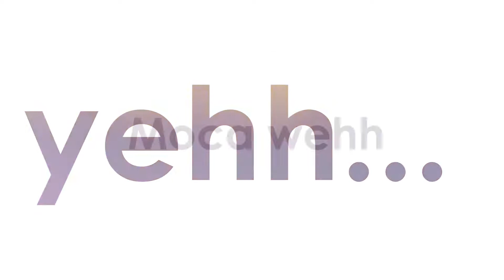Classic Nova - Já Não é Dança [1MZ]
Escute a Musica da Classic Nova - Já Não é Dança [1MZ] (Áudio) só no Canal Oficial da 1MusicMoz Stream Music...